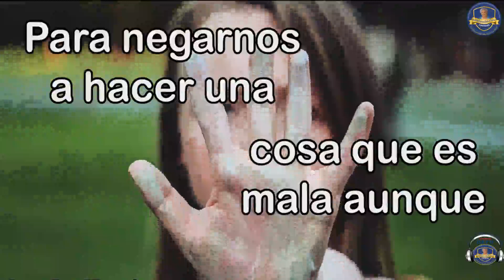Vídeo Motivacional de hoy 20 Abril del 2023 Realizado por RadiOETH para nuestra familia FMHMDT.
Vídeo Motivacional de hoy 20 Abril  del  2023 Realizado por RadiOETH para nuestros, alumnos, padres de Familia, directivos, docentes, administrativos,  planta  de la FMHMDT y para los ciudadanos del mundo. Un excelente día para todos, les desea la FMHMDT y RadiOETH Director Gustavo Sánchez "Gusi", AGDGADU:. Emisora de la Fundación Mercedes Herrera Mora de Tenorio .